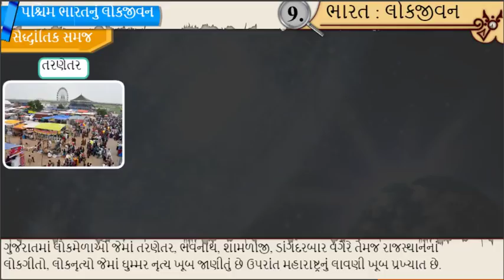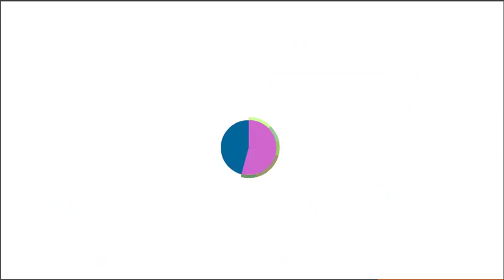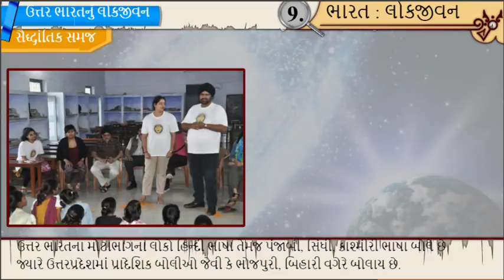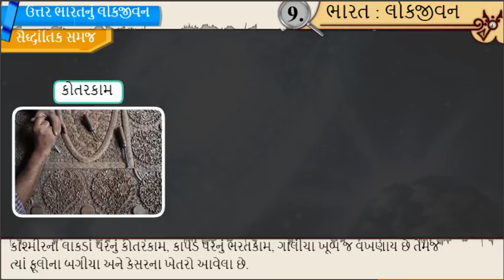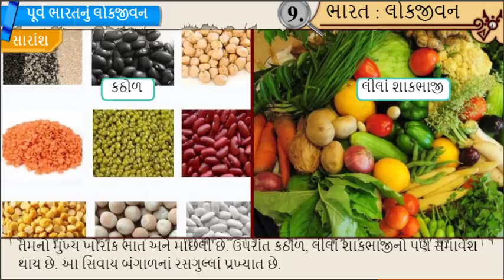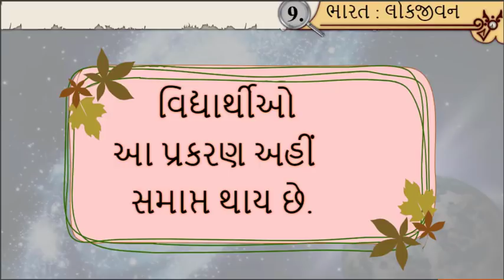ભારત : લોકજીવન || Std 7 Sem 2 Unit 9 || Bharat Lokjivan || સામાજિક વિજ્ઞાન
એનીમેશન વિડીયો ફોન્ટ સાથે...
આ તમામ વિડીયો જ્ઞાનકુંજ વિડીયો છે.

*_🎥👉એનીમેશન વિડીયો👈🏻_*

*_🎥👉એનીમેશન વિડીયો👈🏻_*

“ધોરણ 5 થી 8 Sem 2 ના ગુજરાતી, હિન્દી, સામાજીક વિજ્ઞાન અને સંસ્કૃત ના તમામ વિડીયો”